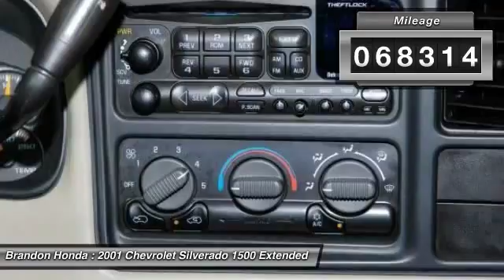2001 Chevrolet Silverado 1500 Tampa FL B099669A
2001 Chevrolet Silverado 1500 LS - $10000

Brandon Honda
9209 East Adamo

**CARFAX ONE OWNER**, 4 Wheel Drive4x4AWD, The Brandon Honda Advantage! Talk About a Deal!, And **MUST SEE**. Real Winner! Switch to Brandon Honda! Are you interested in a simply outstanding truck? Then take a look at this attractive 2001 Chevrolet Silverado 1500. It will take you where you need to go every time...all you have to do is steer! New Car Test Drive called it ...a strong, rigid platform. It is, as the advertising tagline says, like a rock...What are you waiting for? Brandon Honda was named Dealer Raters 2013, 2014 and 2015 Florida Dealer of the Year and have an A+ rating at BBB. Honda quality and impeccable customer services have propelled our rocket growth. You get our exclusive Brandon Honda Promise, $1,000 price protection, low interest rates, and true zero down financing and leasing. Open 7 days/week for your convenience.